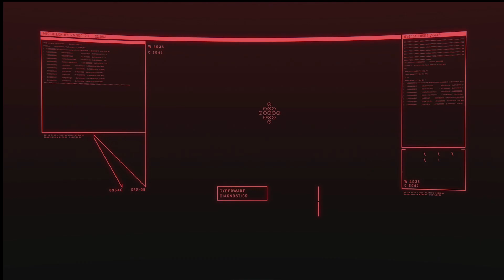Thrilling Cyberpunk 2077 Xbox Series X Gameplay - Epic Part 13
Dive back into the gritty, high-tech underworld of Cyberpunk 2077 with Part 13 of our exhilarating gameplay series on the Xbox Series X! Join us as we continue our journey through the neon-soaked streets of Night City, where danger lurks around every corner and every decision you make shapes the unfolding narrative.

In this installment, witness the cutting-edge capabilities of the Xbox Series X as we seamlessly navigate the sprawling urban landscape and engage in intense firefights with state-of-the-art weapons and cyberware. From heart-pounding car chases to mind-bending hacking sequences, every moment is an adrenaline-fueled thrill ride.

Explore the dark alleyways and towering skyscrapers, encountering a diverse cast of characters with their own agendas and stories. Will you play it cool and diplomatic, or unleash chaos with brute force? The choices are yours to make.

Buckle up for a rollercoaster of action, intrigue, and cyber-enhanced mayhem in Cyberpunk 2077: Gameplay Part 13 on the Xbox Series X. Don't forget to like, subscribe, and hit that notification bell to stay plugged into the pulse-pounding excitement of Night City!

XBL gamertag:  Outwardyappr 28
PSN gamertag: Outwardyappr_28
Nintendo Switch Friend Code: SW-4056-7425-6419